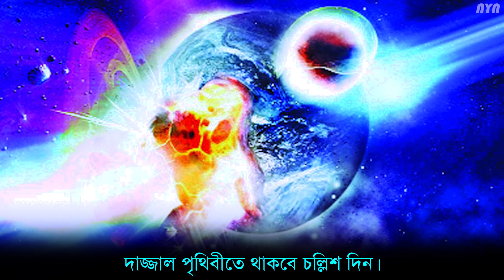দাজ্জাল আসার আগে পৃথিবীতে কি ঘটবে? মিলিয়ে নিন! ISLAMIC HISTORY | DAJJAL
আমরা ফেসবুকেও রয়েছি। চাইলে সেখানেও ফলো করে আমাদের সাথে থাকতে পারেন !
আশা করছি পরবর্তী ভিডিওতেও আপনাদের পাশে পাবো। ধন্যবাদ...